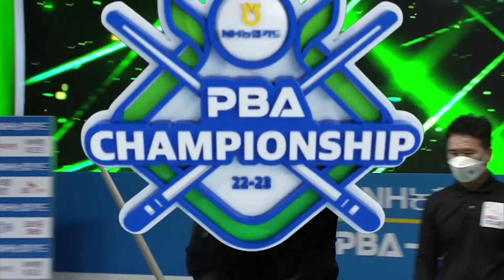이선웅 만만하게 봤던 해설위원의 빠른사과 🙏 [PBA챔피언십 / 명장면]